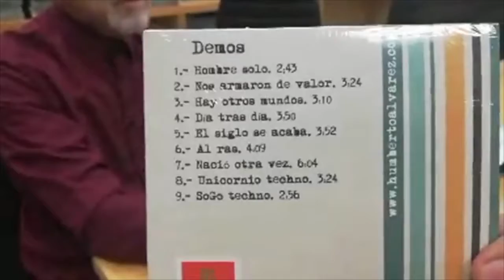ENTREVISTA Humberto Alvarez EL UNIVERSAL FEB 2020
Entrevista con Humberto Alvarez a cargo de Mil Usos Rock en las oficinas del periódico El Univesal.
CDMX Febrero de 2020.